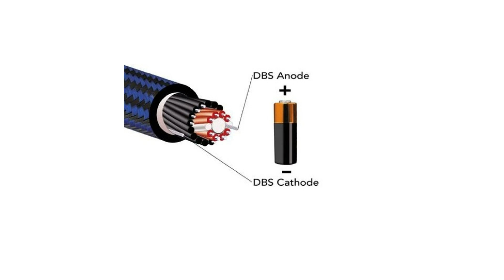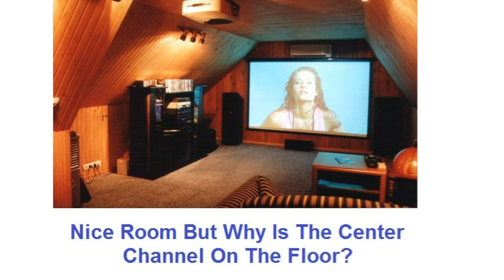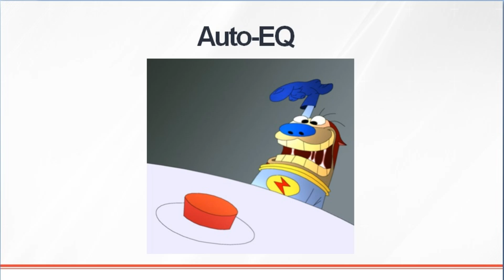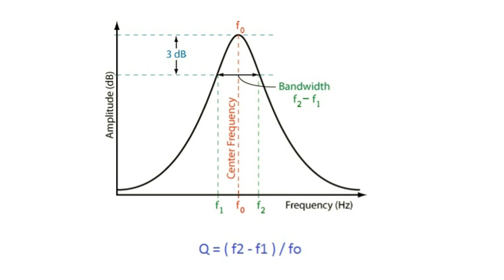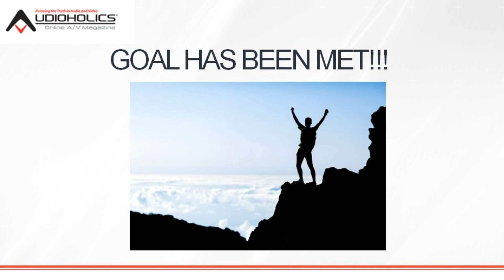The Do's & Don'ts Of Home Theater and Hi-Fi Audio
- The Do's & Don'ts Of Home Theater Audio: in this video Gene and Hugo cover the top 10 things to do & what not to do in order to have the best home theater you can.

Be sure to get your FREE Top Picks AV Guide here & you also get signed up to our FREE Newsletter (sent once a week) with the latest and greatest articles/reviews:

For more myth busting articles and reviews.